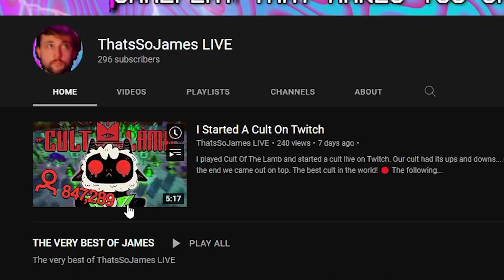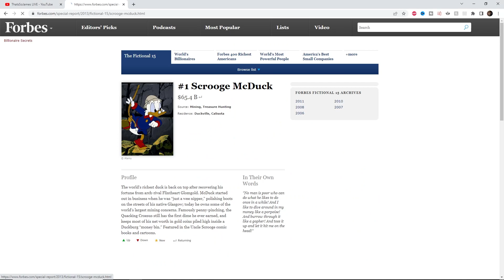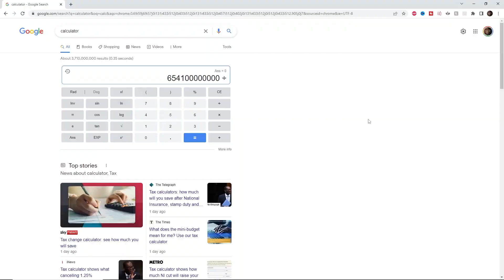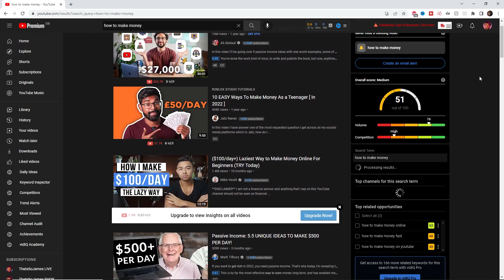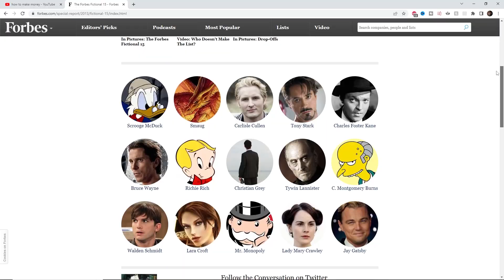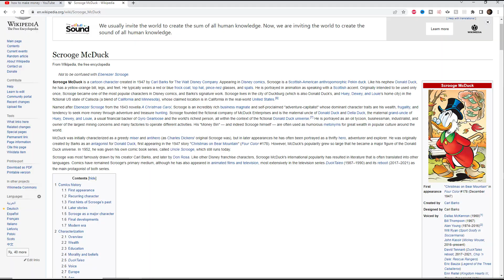I want to be Disney Dreamlight Valley's RICHEST Man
I played Disney Dreamlight Valley and become the richest man! I grew as many crops, cooked as many meals and picked so many thorns that I became incredibly rich! This is the story on how to become rich in Disney's Dreamlight Valley

Chapters
00:00 - Intro
00:20 - Who Is Evan James?
02:19 - Money Making Thorns
03:18 - Evan James, The Farmer
04:43 - Diversifing Income
05:31 - The Downfall Of Evan James

James, otherwise known as ThatsSoJames, is an online content creator on YouTube, Twitch and TikTok. On his channel, ThatsSoJames LIVE, he posts videos featuring highlights of his streams which you can find on Twitch under the name ohThatsSoJames.

This style of video is similar to Wilbur Soot and Ludwig in parts. A large influence on my channel has come from content such as CallMeKevin and jschlattLIVE

James plays a variety of games, however Minecraft is a staple on the channel. Using comedy and personality, James creates a bond between the viewer and himself to keep the viewers entertained

SOCIAL